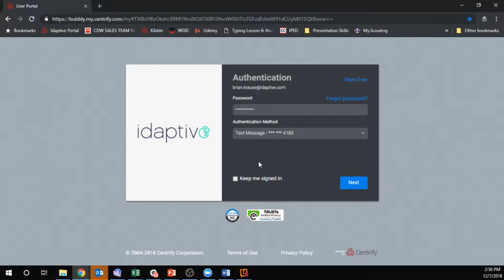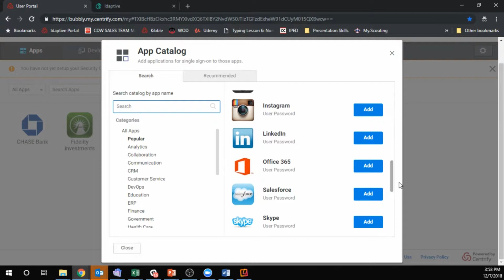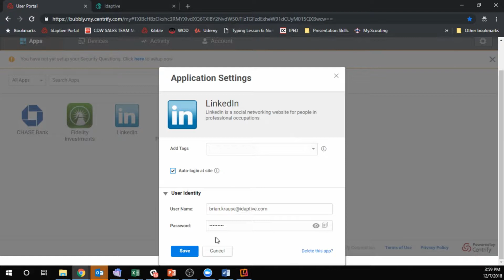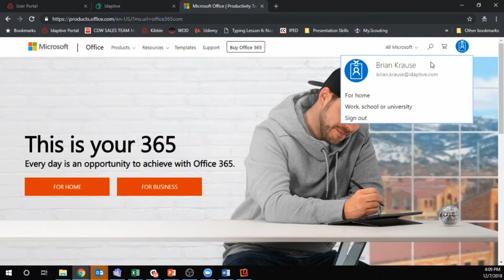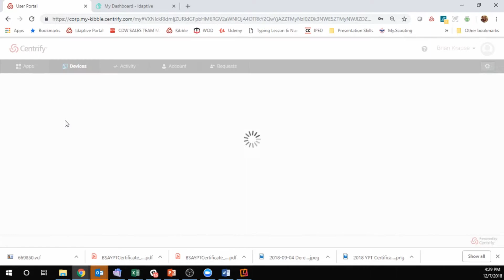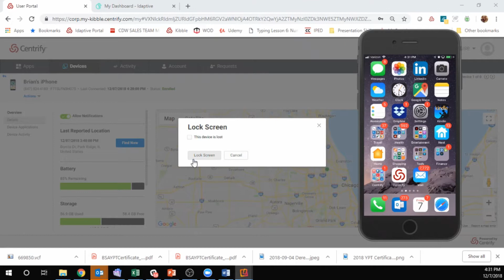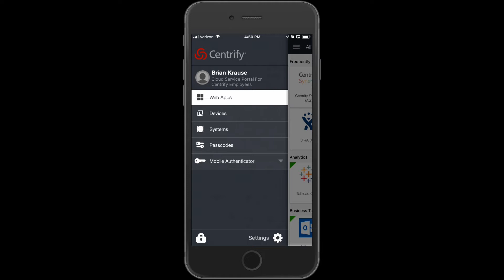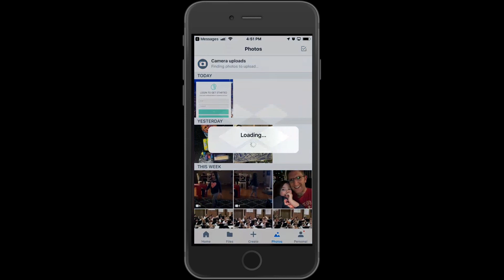CyberArk Idaptive SSO/MFA User Portal Demo